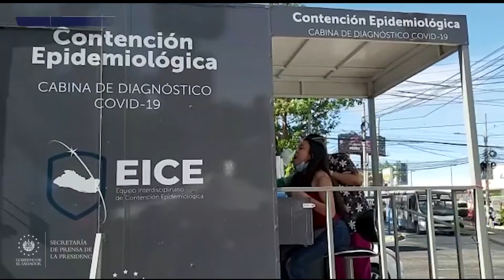Salvadoreña destaca proceso de realización de pruebas PCR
TamizajeComunitario || Dina Ayala llegó, en compañía de su mamá, a realizarse la prueba que diagnostica el COVID19 al punto de tamizaje colocado frente a Metrocentro San Salvador. Ambas buscan proteger, de esta manera, a sus seres queridos y seguirse cuidando ellas.